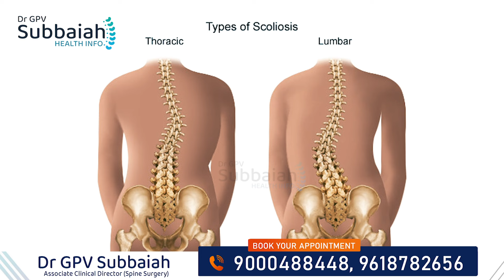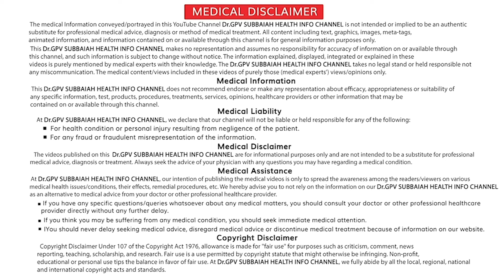Lumbar scoliosis - causes, treatment | Lumbar scoliosis అంటే ఏమిటి ? |Health videos| Dr GPV Subbaiah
Lumbar scoliosis - causes, treatment | lumbar scoliosis అంటే ఏమిటి?

What is Lumbar scoliosis?

Lumbar scoliosis is a condition that causes an abnormal curvature of the spine in the lower back or lumbar region. This curvature can be in the shape of an "S" or a "C" and can cause the spine to bend to the side. It is different from the normal spinal curvature that allows us to stand, walk, and move.

Causes of lumbar scoliosis

There are several potential causes of lumbar scoliosis. It can be present at birth, also known as congenital scoliosis, or it can develop during adolescence or adulthood. In some cases, it can also be caused by a medical condition or injury.

Symptoms of lumbar scoliosis

The symptoms of lumbar scoliosis can vary depending on the severity and cause of the condition. It can range from mild to severe and can cause back pain, stiffness, and uneven hips or shoulders. It can also lead to difficulty breathing or heart problems if the curvature is severe and presses on the chest or organs.

How is lumbar scoliosis diagnosed?

Your doctor may perform a physical exam, review your medical history, and order imaging tests such as X-rays, MRI, or CT scans to determine the severity and cause of the curvature.

The treatment for lumbar scoliosis

Now, you may be wondering, is lumbar scoliosis treatable? The answer is yes! The treatment for lumbar scoliosis depends on the severity, cause, and age of the patient. Mild cases may not require treatment and can be managed through exercises to improve posture and strengthen the back muscles. In more severe cases, a brace may be recommended to help straighten the spine. And in rare cases, surgery may be necessary to correct the curvature.